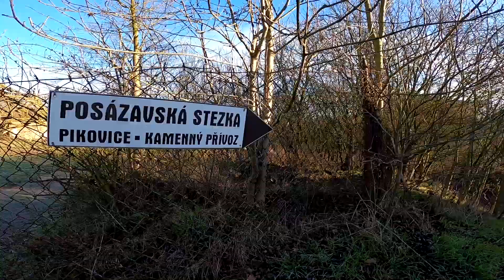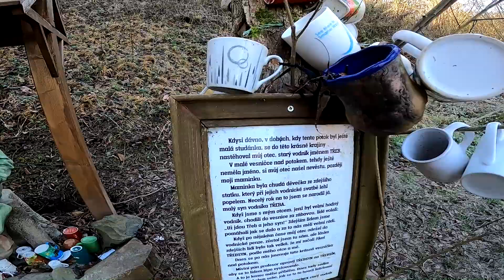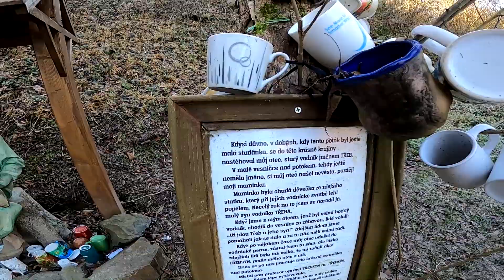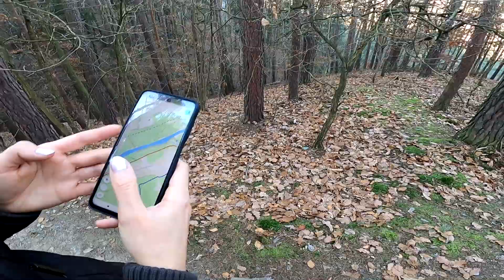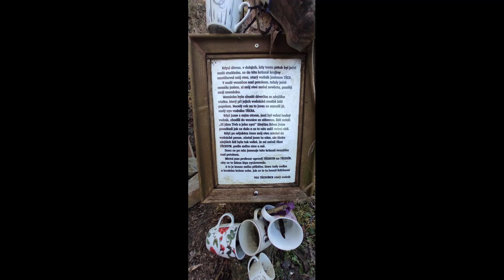17# VLOG 1/2 // TŘEBSÍN // VYHLÍDKY // VODOPÁDY // VODNÍK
👇👇👇__// Info \\__👇👇👇

🙋‍♀️Verze její: Máme rádi procházky a výlety, o které se nyní chceme podělit i s vámi. Pokud máte zájem, budeme rádi za sledování, sdílení a případná doporučení, kde bychom to měli prozkoumat 😊👍

🙋‍♂️Verze jeho: Nechce se ti nic nebo nemůžeš? Tak si udělej kafe, sedni si doma k monitoru a pojď se s námi projít alespoň virtuálně 😁😉

Třebsín
Vesnice Třebsín, dříve také Třebšín, Třepšín či Tržepschin, se nachází v okrese Benešov, Středočeský kraj. Spadá pod obec Krňany. Součástí místní části Třebsín je i ZSJ Závist a osada Norbertinka. V roce 2007 zde žilo 109 obyvatel.

U vodníka Třeba
Spatříte figurku vodníka v obležení spousty hrnečků. K místu se váže zajímavá pověst.

Raisova vyhlídka
Vyhlídka, která je pojmenovaná po spisovateli Karlu Václavovi Raisovi, se nachází na Posázavské stezce. Dle tabulky, kterou na místě najdete, tuto vyhlídku spisovatel rád navštěvoval. Z místa je pěkný pohled do údolí řeky Sázavy. K vyhlídce se dostanete po červené turistické značce.

Ovčínské vodopády
Na malém potůčku se nachází řada kaskád a vodopádů. V blízkosti posledních chat v Rakousích naleznete první výrazný kaskádovitý, 2,3 m vysoký vodopád. Po několika metrech pod ním jsou další přibližně 1,5 m - 3 m vysoké.